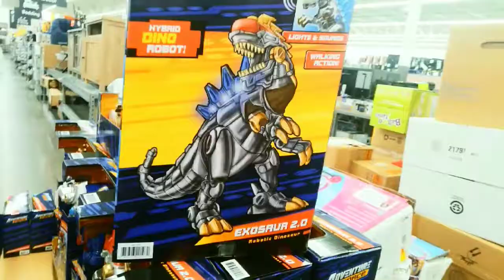B̶a̶n̶d̶a̶i̶ ̶M̶e̶c̶h̶a̶g̶o̶d̶z̶i̶l̶l̶a̶ Adventure Force Exosaur 2.0, For Sale at Walmart on Dewey A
B̶a̶n̶d̶a̶i̶ ̶M̶e̶c̶h̶a̶g̶o̶d̶z̶i̶l̶l̶a̶ Adventure Force Exosaur 2.0, For Sale at Walmart on Dewey Avenue in Greece, New York, December 30th, 2021

This metallic-looking robotic tyrannosaurus rex is an obvious ripoff of Mechagodzilla. And that's fine because Mechagodzilla is awesome. I like how this robot dinosaur looks. I bought it for my son for his upcoming third birthday.